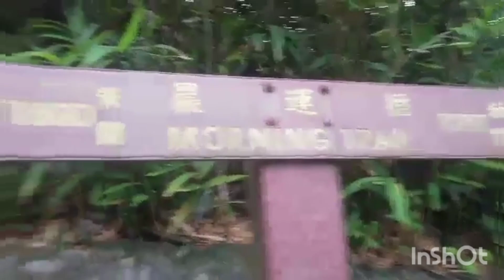The Peak Forest